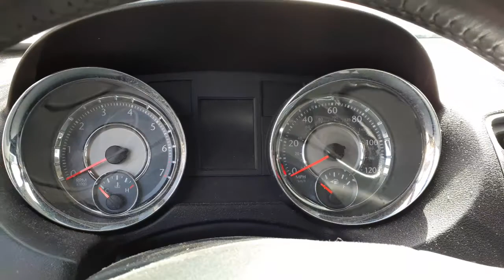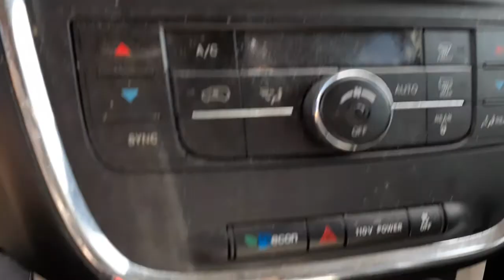All American Auto Wreckers is Dismantling this 2012 Chrysler Town n country Touring-L Stock #8123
This 2012 Town n Country Touring-L has a bad 3.6 motor. This Town & Country is a Stow-N-Go van. This 2012 Chrysler is a front wheel drive with a good automatic transmission. This Van only had rear gate damaged along with the bumper. We have some good body parts along with engine parts for sale. This Town & Country also has a set of 17x 6.5 9 spoke alloy wheels in clean shape, The front suspension is complete with abs disc brake, It has a rear I-Beam Disc also complete. Also have some good body parts and interior parts. So if Moe-Larry and Curly can help you with parts from this van PLEASE call us Toll-Free at or go